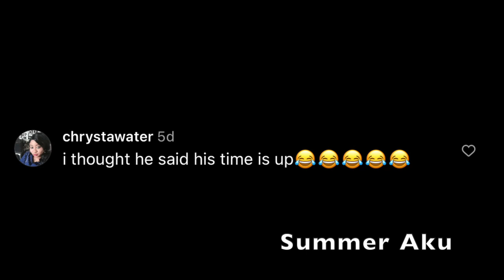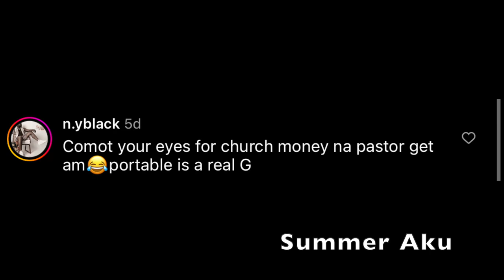Prophet Odumeje: The Moment He Was Spotted Buying New Car After Claiming He's Dyíng Soon